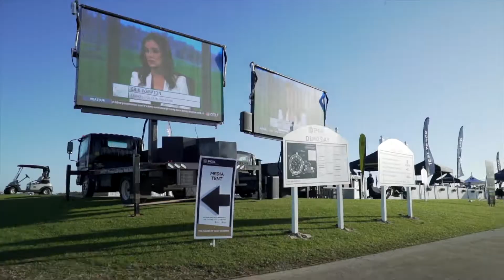2019 Demo Day Morning Highlight Video